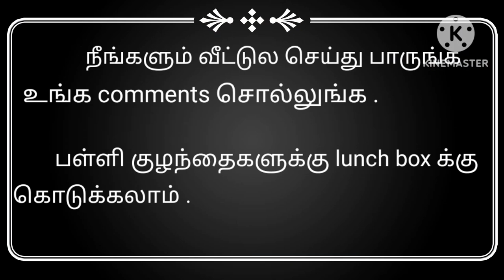Raw Mango Rice Recipe In Tamil/ருசியாக மாங்காய் சோறு இதுபோல செய்து பாருங்க தட்டு சோறு காலியாகிவிடும்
Raw mango recipe raw mango rice recipe first step cooking channel மாங்காய் சோறு lunch box recipe
மாங்காய் சாதம் தமிழில்

Ingredients For Raw mango rice -மாங்காய் சோறு

1.தாளிப்பு (கடுகு, வெந்தயம் உளுத்தம்பருப்பு, சீரகம்)
2.கடலைப்பருப்பு - 1டேபிள்ஸ்பூன்
3.உளுத்தம்பருப்பு -1டேபிள்ஸ்பூன்
4.முந்திரி -1டேபிள்ஸ்பூன்
5.வேர்கடலை- 1டேபிள்ஸ்பூன்
6.எள் -1 ஸ்பூன்
7 மஞ்சள் தூள் - 1/2 டீஸ்பூன்
8. நறுக்கிய இஞ்சி - 1 டேபிள்ஸ்பூன்
9. காய்ந்த மிளகாய் - 3
10. பச்சை மிளகாய் - 5
11.நறுக்கிய மாங்காய் - 1 டேபிள்ஸ்பூன்
12. துருவிய மாங்காய் - 1 கப்
13. கறிவேப்பிலை
14. வடித்த சோறு - 1 பவுல்
15. உப்பு தேவையான அளவு
16. பெருங்காயத்தூள் சிறிதளவு

Vathal recipe